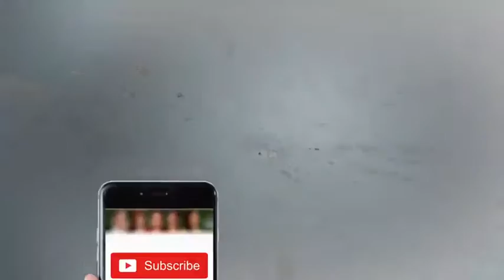Ali Abbas Ki Tang Arranay Ki Adat Ab Tak Nahi Gai - Mazaaq Raat - Dunya News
/subscription_center?add_user=dunyanews1